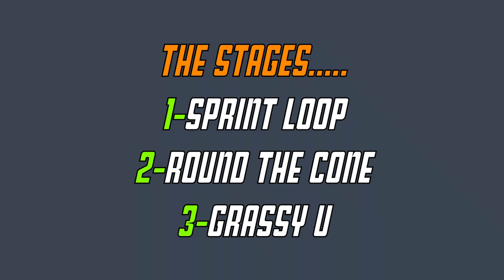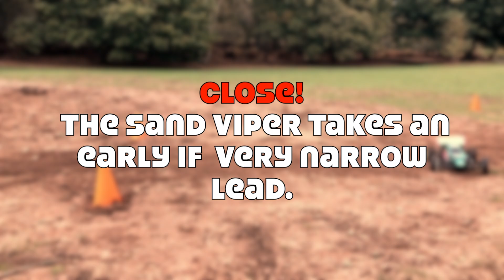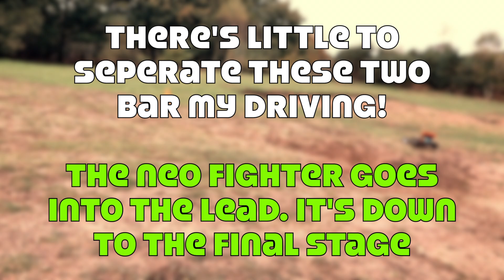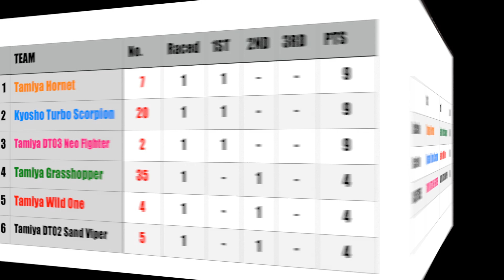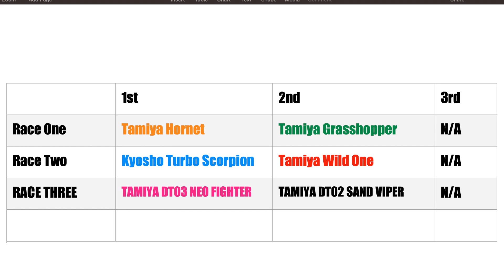Tamiya DT03 Neo Fighter Vs Tamiya DT02 Sand Viper - RWD Buggy RC Rally 03 - ‘DT Buggy Battle!’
The Tamiya DT02 Sand Viper Vs. the Tamiya DT03 Neo Fighter

We take these two very similar Tamiya buggies to find a champ. But which has the best racing chops?

Three stages -The fastest overall time over the three stages .wins!

For anyone who cares i’ve added a league table to keep track of results .

Points awarded thus :
1st place - 9pts
2nd place - 4pts
3rd place - 1pt ( if applicable)

Please note - These races are by no means definitive.

Both are running in Tamiya Torque Tuned motors and feature oil filled shocks. The DT02 has a Tamiya heatsink installed and a Kyosho wing.